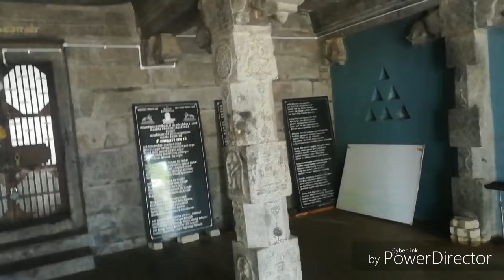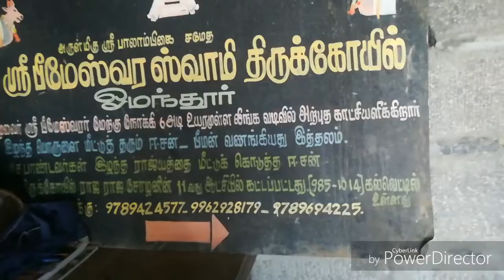Omandur Sri Bheemeswara Swamy temple